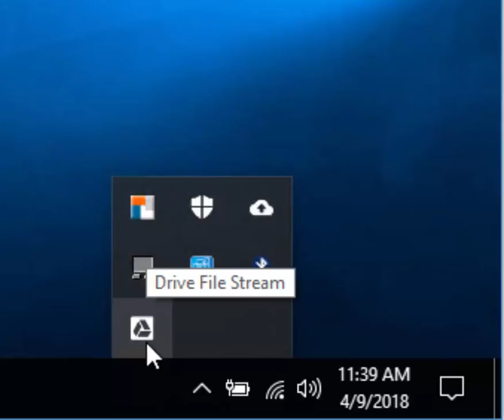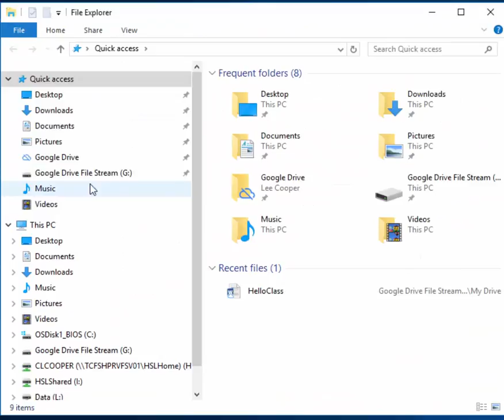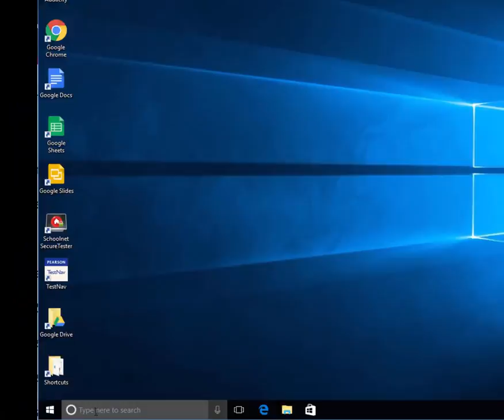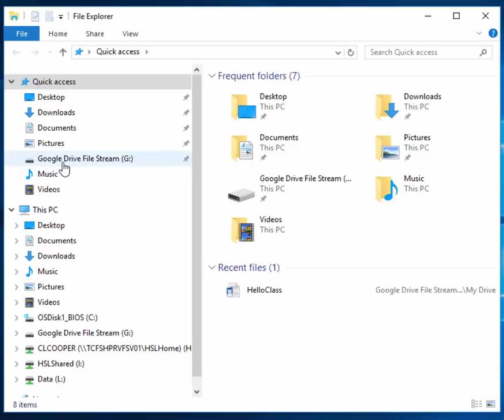Google Drive Sync - Uninstall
Uninstalling Google Drive Sync (Backup and Sync)

Please note:  These instructions were published in April 2018.  Both versions of this software have been updated numerous times at this point.  This video is terribly out of date. -- LC - 3/4/2021.